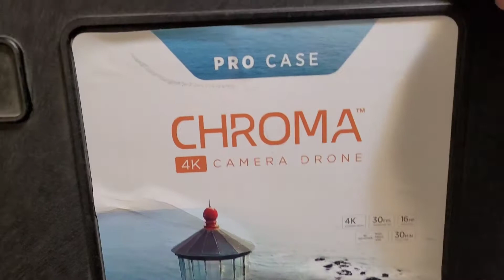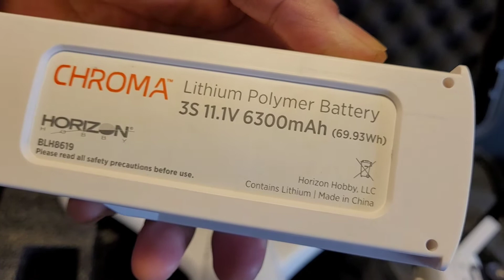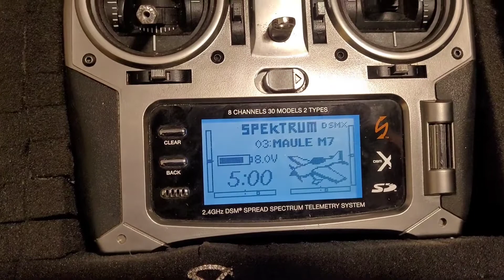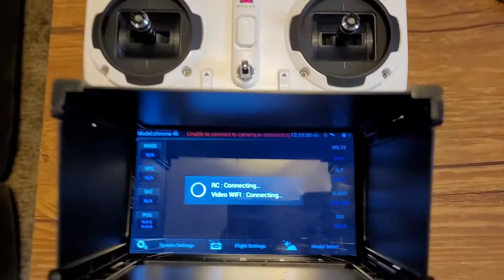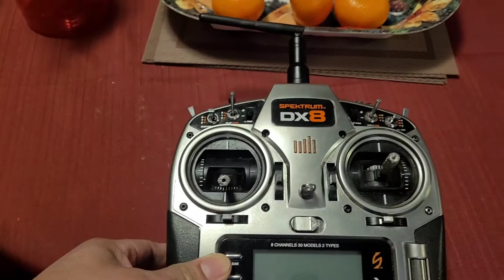my first RC Coast Guard / Drone